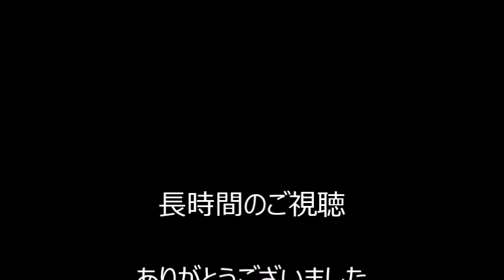【電話人生相談】娘の入院で音信不通になる定職の無い婿！ 「人生相談 テレフォン人生相談 悩み相談」